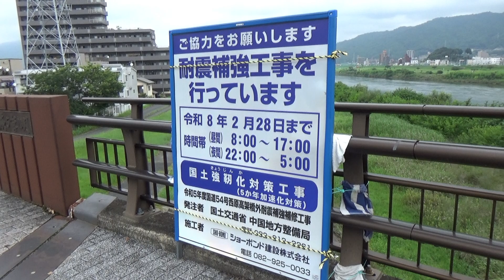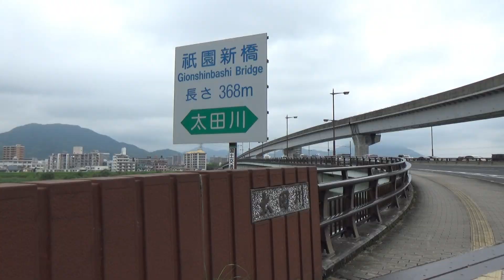【祇園新橋北(アストラムライン)】太田川を渡る祇園新橋の上で区が変わる！！【由来紀行362広島県】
【不動院前(アストラムライン)】不動院は被爆建物が残されている貴重なお寺！！【由来紀行361広島県】